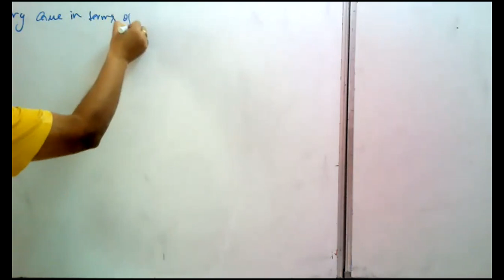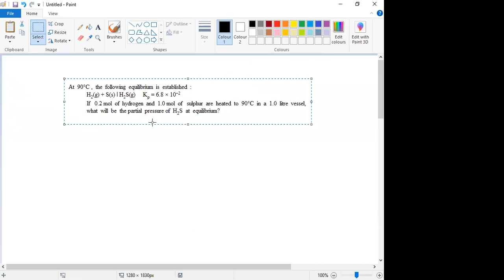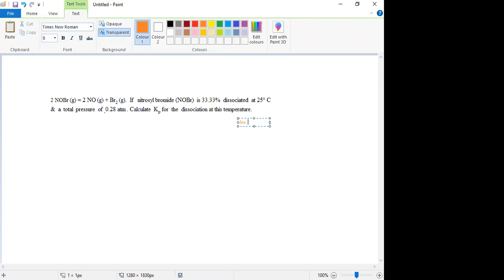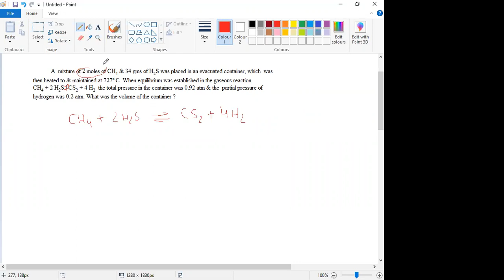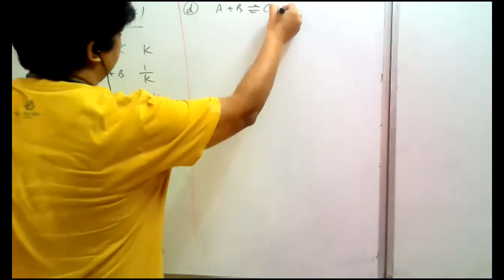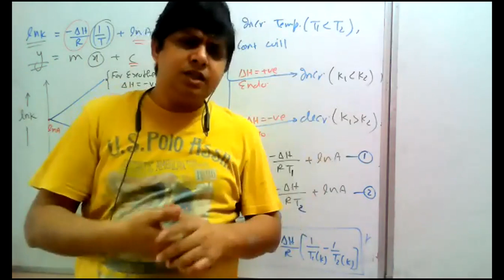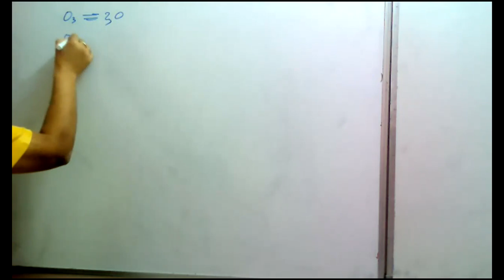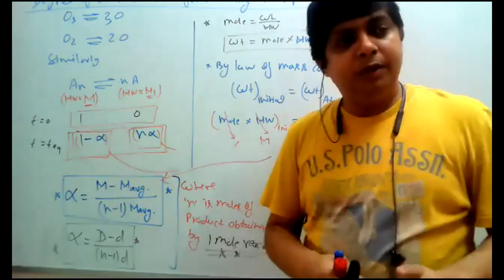Che. Eq.2-Problem Discussion, Properties of Equilibrium Constant, Degree of Dissociation and V.D.